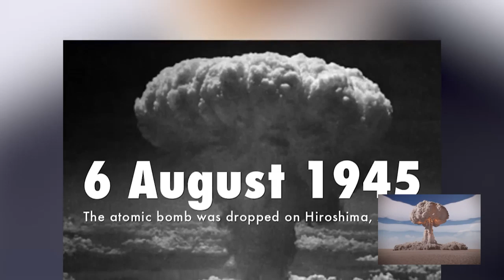تسع دول تمتلك السلاح النووي بينها دولة مسلمة. و دولا تضررت بينها الجزائر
9 دول فقط تمتلك السلاح النووي بينها دولة مسلمة. وأبرز المعلومات عن ترسانتها

15 ألف رأس نووي تمتلكها تسع دول فقط. بينها دولة مسلمة، تعرف على ترسنتها

- Original video lins
License